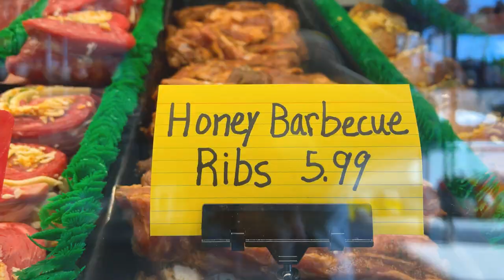Sonny's Meat Market, Edison. NJ BUTCHER with QUALITY & VALUE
Sonny's Meat Market
Monday to Sat 8AM-6pm  / Sunday 8AM-4PM